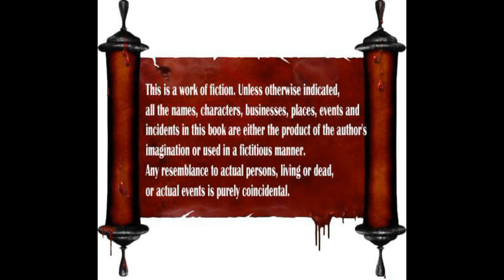Aathi Nee Antham Naan..!! | ஆதி நீ அந்தம் நான் | EPISODE 19